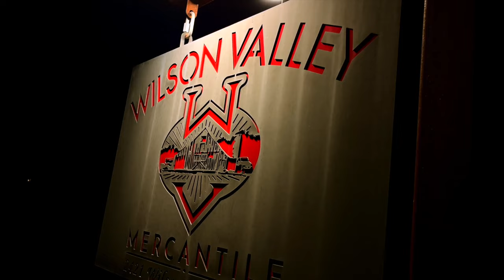Wilson Valley Still Sessions - Stefan Prigmore - My Back Page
Our Valley Still Sessions are born from the idea that the music matters.   Singer-songwriters from local and beyond, preform their favorites and ours too!  Wilson Valley Mercantile: Original music, original spirits.